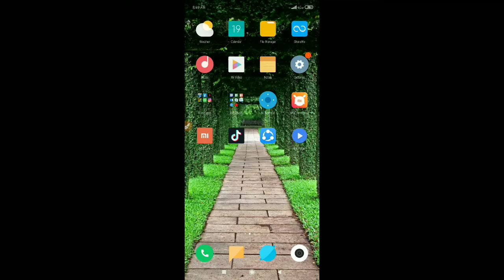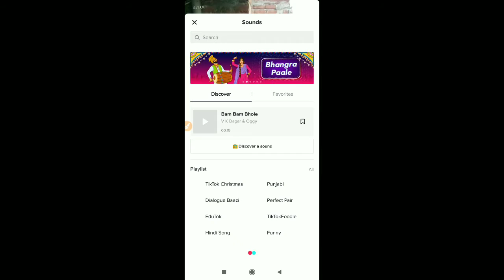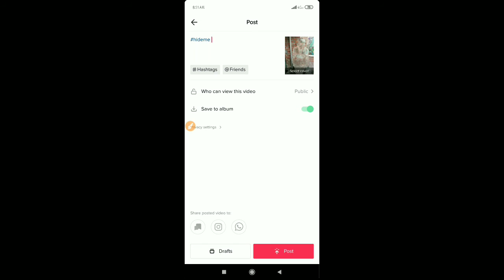Tiktok new trend | Hide me effect tutorial | tiktok par hide me wali video kaise banaye